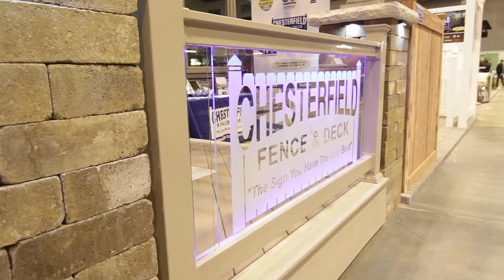2015 Home & Garden Show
This is our 2015 Home & Garden Show recap. All the home improvement displays shown in the video are projects we can do for you! We are not limited to the projects suggested in our Home Show display. Ask us about other home improvement desires you have.